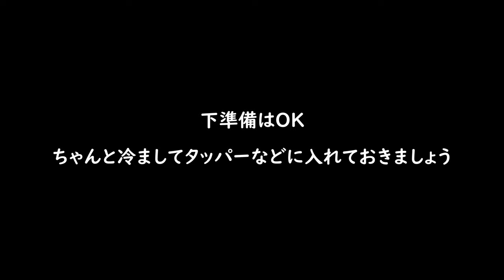キャンプで作るパンチェッタとカボチャのクリームニョッキ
第４回　パンチェッタとカボチャのクリームニョッキ

カボチャのピューレを作るのが少し手間ですが
それ以外は簡単にできるのでチャレンジしてみてはいかがですか？